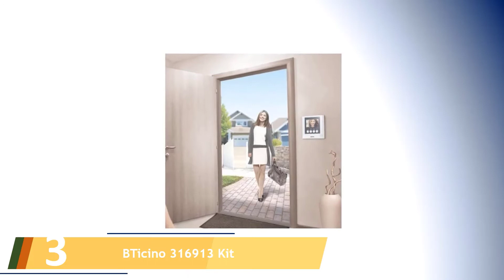Le 5 Migliori Videocitofono Bticino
Ecco l'elenco dei 5 Migliori Videocitofono Bticino.

01. Bticino 363911 Kit

02. BTicino 365511 Kit

03. BTicino 316913 Kit

04. BTicino 317113 Kit

05. BTicino 317013 Kit